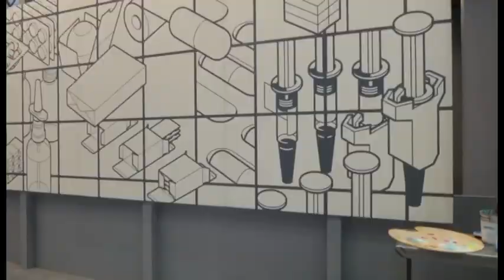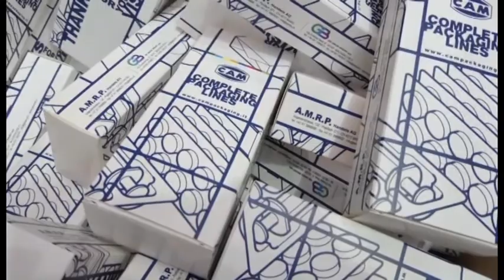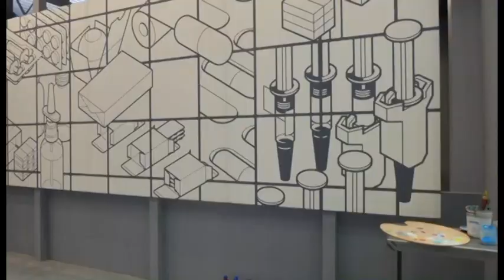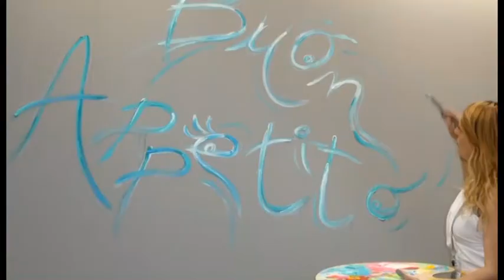interview to Nelly Ruggeri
Nelly Ruggeri, the young artist selected by CAM to stage a live painting action during the Düsseldorf trade fair, has been interviewed by TRC She will propose again our idea of live painting in Fico for Carpigiani Gelato University. Cam is proud of having helped and contributed to the affirmation of such a young artist.